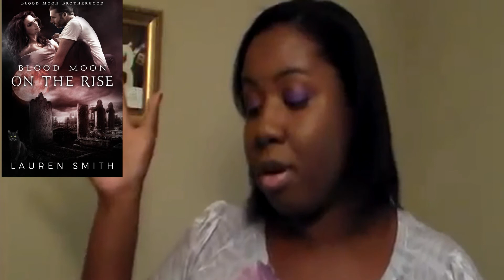Book Review Vlog #33: Blood Moon on The Rise By Lauren Smith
BookVlog I Read Way Too Much and its a fact hehe I do

Another habit of mine with a book vlogs because i read way too much.  And I mean I read alot.  Before the pandemic i was a book nerd and now I have kicked it into overdrive and now I am just reading way too much.  I like it though,  A good book read for knows no bounds.   In each episode of my book vlog, I will basically just discuss what I thought of different book and nooks. I will vlog and post it on my page because I want to start a Read revolutions lol.

If you are looking for a new book to read, I will be giving a suggestion every monday on different book you should read.

Enjoy reading Blood Moon on the Rise By Lauren Smith  let me know what you thought of the book.